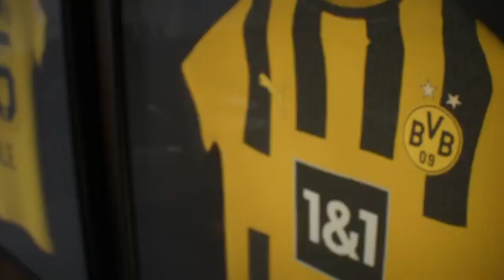burusia dortmuntd episode 1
new carrier episode 1

new transfers